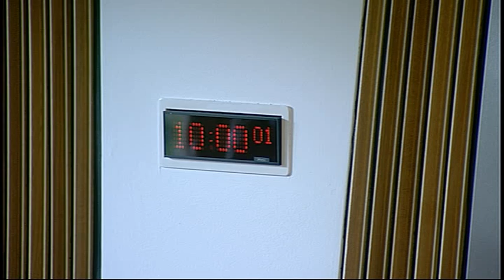Rural Affairs, Climate Change and Environment Committee - Scottish Parliament: 1st October 2014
- Scottish Parliament Rural Affairs, Climate Change and Environment Committee. Agenda

1. Decision on taking business in private: The Committee will decide whether to take item 5 in private.
2. Subordinate legislation: The Committee will take evidence on the Pollution Prevention and Control (Scotland) Amendment Regulations 2014 [draft] from—
Paul Wheelhouse, Minister for Environment and Climate Change, George Burgess, Deputy Director for Environmental Quality, and Rob Morris, SEPA Sponsorship and Pollution Reduction Team Leader, Scottish Government.
3. Subordinate legislation: Paul Wheelhouse (Minister for Environment and Climate Change) to move—S4M-10972—
That the Rural Affairs, Climate Change and Environment Committee recommends that the Pollution Prevention and Control (Scotland) Amendment Regulations 2014 [draft] be approved.
4. Scotland’s climate change targets: The Committee will take evidence from—
Dr Ute Collier, Team Leader, Devolved Administrations, Committee on Climate Change;
Chris Wood-Gee, Vice Chair, Sustainable Scotland Network;
Gina Hanrahan, Climate and Energy Policy Officer, World Wildlife Foundation Scotland;
Jim Densham, Stop Climate Chaos Scotland;
Paula Charleson, Head of Environmental Strategy, Scottish Environment Protection Agency.
5. Work programme: The Committee will consider its work programme.